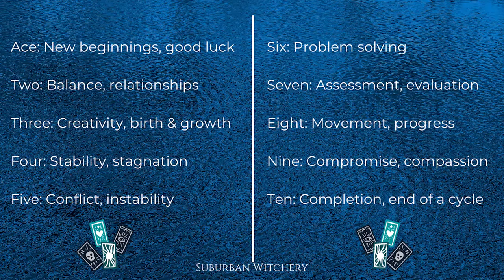How to Read the Tarot with Playing Cards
Read the tarot with playing cards? Ummmm hell yes you can!
I love talking about Tarot, and I love sharing my spreads and tarot uses with you all. Here is my 'How To Read the Tarot with Playing Cards' for you to enjoy. In this video I go over how you can learn to read any deck of playing cards as if it were a deck of tarot cards. This is useful if you're not allowed to have a tarot deck, or can't safely or easily access one.

Check out my class on using the 'Tarot for Energy Protection and Insight' here for FREE

Knowing how to read the Tarot with playing cards is such a fun party trick!
You can also find this video in written format as a blog post on my website if you wish to save it for later;

MY COURSES
🎬 Check out my Psychic Divination course on how to develop your skills and find the best divination style for you

If we haven’t yet before - Hey 👋 I’m Hana the Suburban Witch, an ex-vangelical turned Witch and I've been guiding people through their spiritual, witchy journey for many years now. Through my videos here on this channel, my podcast 'Witch Talks' and writing, I share Tarot, Astrology and other Divination tips to help you connect deeper to yourself, your guides and the universe. I also help folks deconstruct from evangelical christianity and write fictional supernatural novels that address deconstruction themes.

⌚️Timestamps:
00:00 - Intro
00:40 - Grab a deck of cards
00:57 - The suits
01:40 - Accessibility
02:00 - Card meanings
03:00 - Playing card tips & tricks
04:00 - The suits & numbers
04:18 - Examples
05:41 - Meaning cheat sheet
06:05 - The pros of using a playing deck
06:17 - The cons of using a playing deck
06:30 - Outro